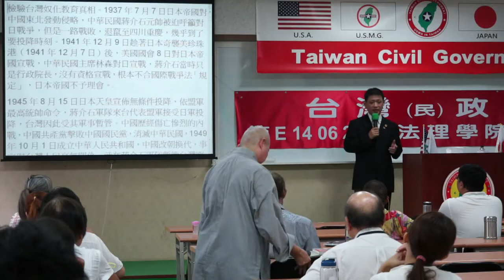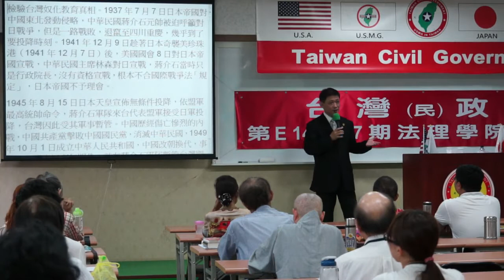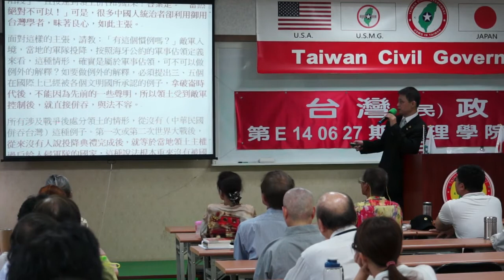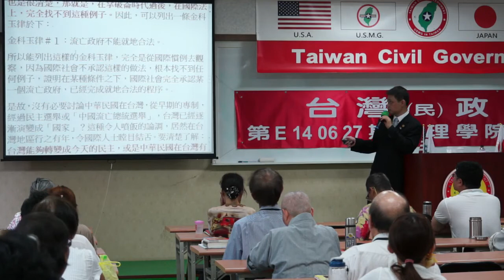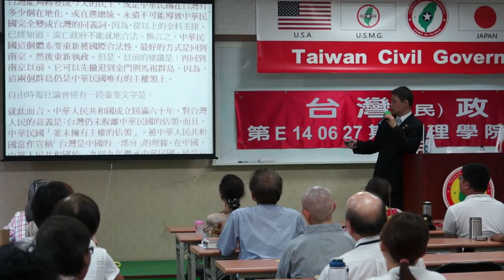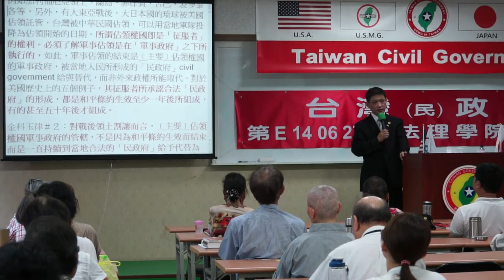140629-11-從戰爭史看台灣地位-連修賢-台灣(民)政府第E140627期法理學院初級班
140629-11-從戰爭史看台灣地位-連修賢-台灣(民)政府第E140627期法理學院初級班